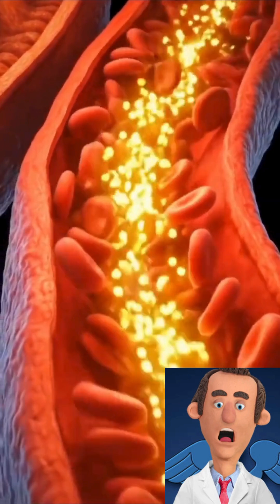KNOW WHY EATING GINGER I🫚 l IS IMPORTANT!!😱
ng​ ​ ​ science​ biology​ humanbody​bodyreactions sciencefacts​ interestingfacts​ didyouknow​